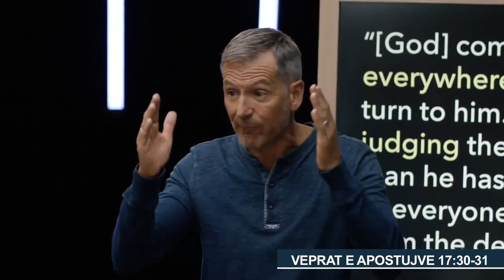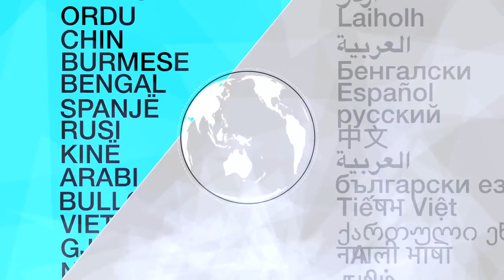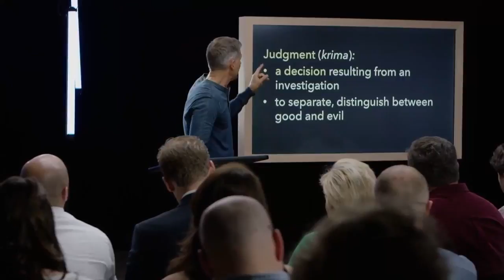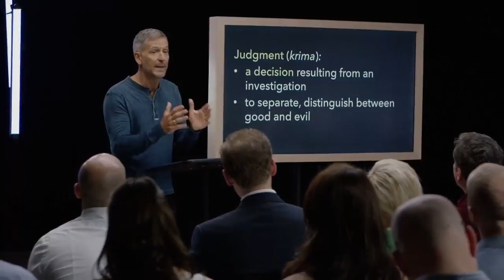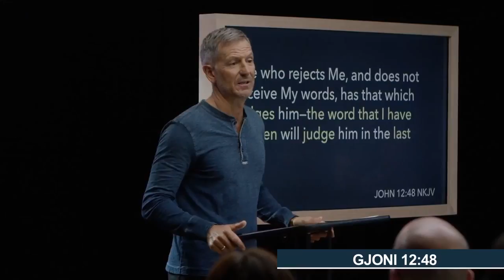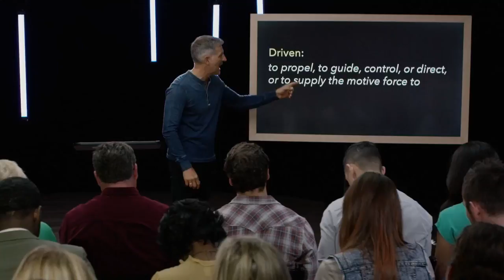Video 2, Mësimet Video të Prirur nga Përjetësia, Driven by Eternity-Albania, John Bevere